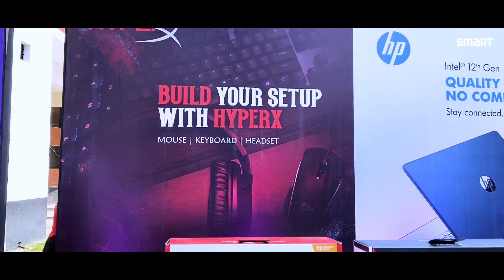মাওলানা ভাসানী বিজ্ঞান ও প্রযুক্তি বিশ্ববিদ্যালয়ে তথ্যপ্রযুক্তি পন্য প্রদর্শন করেছে স্মার্ট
টাঙ্গাইলের মাওলানা ভাসানী বিজ্ঞান ও প্রযুক্তি বিশ্ববিদ্যালয়ে অনুষ্ঠিত রোবো টেক অলিম্পিয়াড ২০২৩ এ তথ্যপ্রযুক্তি পন্য প্রদর্শন করেছে স্মার্ট টেকনোলজিস (বিডি) লি: এর টাঙ্গাইল অঞ্চলের দুই পার্টনার প্রতিষ্ঠান ইসলাম কম্পিউটার্স এবং কম্পিউটার ফিউচার। ইসলাম কম্পিউটার্স এর প্যাভিলিয়নে বিশ্বখ্যাত আমেরিকান ব্রান্ড এইচপি'র ল্যাপটপ, প্রিন্টার ও হাইপারএক্স এর গেমিং পন্য প্রদর্শন করা হয়। অন্যদিকে, কম্পিউটার ফিউচার এর প্যাভিলিয়নে প্রদর্শিত হয় বিশ্বসেরা নেটওয়ার্কিং ব্রান্ড 'নেটিস' এর রাউটার।